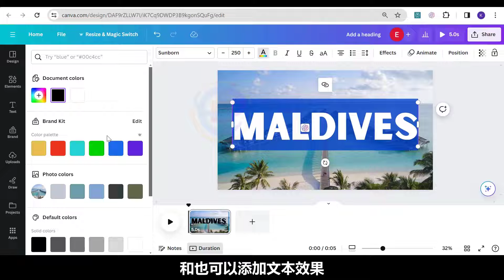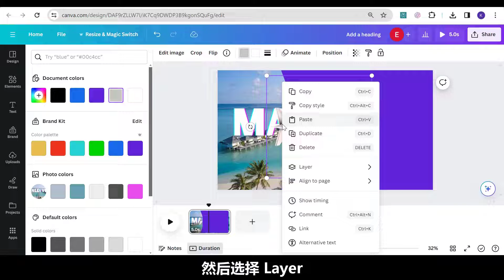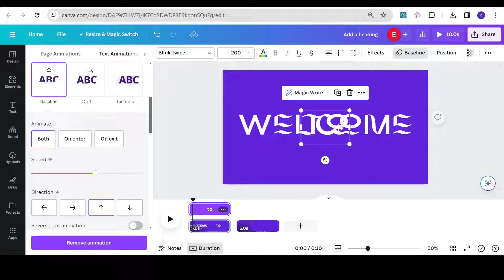如何使用 Canva 来制作文本展示效果旅行简介动画 I Intro Animation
今天这个视频我想和大家分享如何利用 Canva 来制作一个像这样的简介动画.

📢📢📢 AiZoo Automation Agency
AiZoo 网站之前是一个 AI 工具列表的网站。目前我们正在转型成为一家 AI 自动化机构 (AI Automation Agency). 我们将会提供有 AI Chatbot, AI 自动化工作流程, AI Messaging 和 AI 数字人服务 (制作数字人短视频，数字人直播服务).

如果你想把你的公司接入这些 AI 自动化的服务，可以透过以下的方式联系我:

📢📢📢 AI 联盟工具推荐:
►Pacdora: 是一个在线包装设计工具，让用户可以通过自己的图像、标志和文本来定制任何产品的包装。透过以下的优惠代码，不管你签订哪个配套，你都能享有 50% 的折扣。

►Cloudways: Cloudways 的平台是属于 PAAS,平台即服务，他们是提供一个管理面板，然后你可以选择 Google Cloud, AWS 等著名的主机商，不需要技术背景就可以在这些大厂品牌商架设网站，用户可以按网站发展的需要去加购计划，而所有的计划里已经有针对速度，性能和安全性进行了优化。

►Eleven labs: 是一个为内容创作者和出版商提供功能强大且用途广泛的 AI 语音软件的平台。它允许用户使用其先进的多用途 AI 语音工具以任何语音和风格生成高质量的口语音频

►Rask AI: Rask AI允许内容创作者自动生成字幕、配音和翻译，节省时间和精力。

►WorkGPT: 是一款一体化问题解决聊天机器人，为各种与工作相关的任务提供定制化的 ChatGPT 服务。例如生成会议议程、记录会议笔记、创建待办事项列表和回答问题。简单的说，它是一款ChatGPT + Zapier 功能结合的产品。